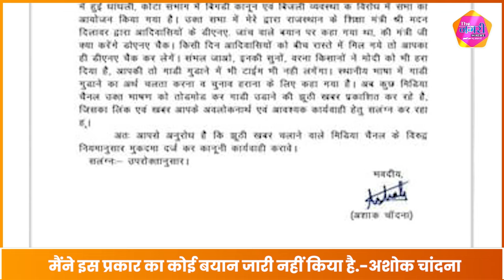Madan Dilawar पर टिप्पणी करना पड़ा Ashok Chandna को भारी , देनी पड़ी सफाई || CONGRESS